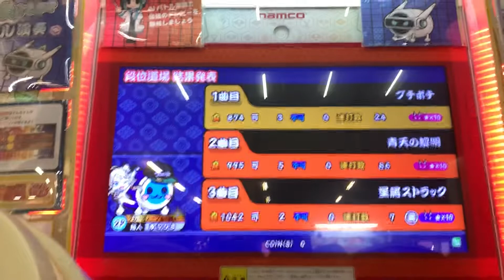太鼓の達人 グリーンver. 段位道場超人 合格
Player   ゆうづき(ゲスト)

22回目の合格らしいです
金合格目指してるらしいのでみんなで応援しましょう